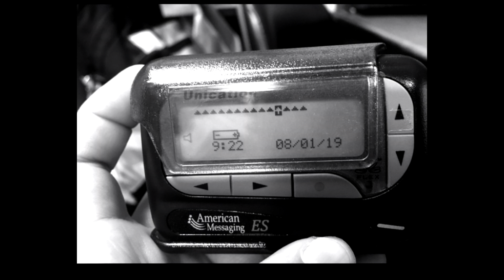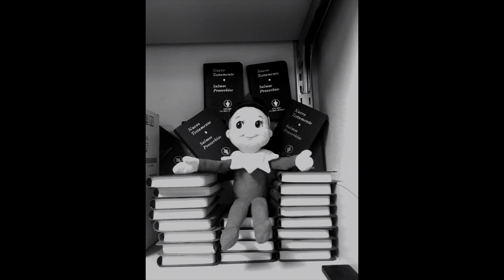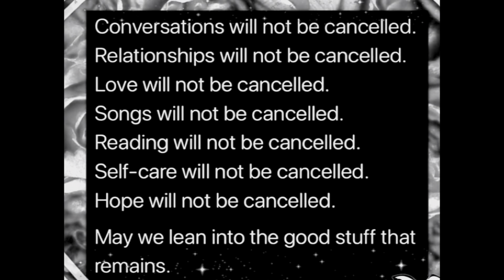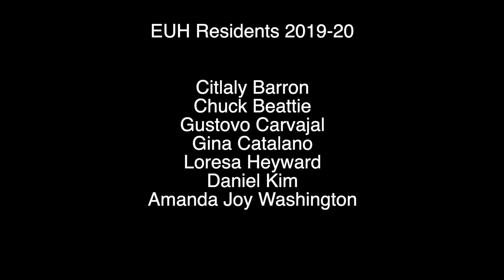Closing Ceremony: Chaplain Residency 2019-2020 -Emory Clifton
Video Produced by Amanda Joy Washington
Inspired by a sermon from Howard Thurman
Photos from EUH Chaplain residence through the year of 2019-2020